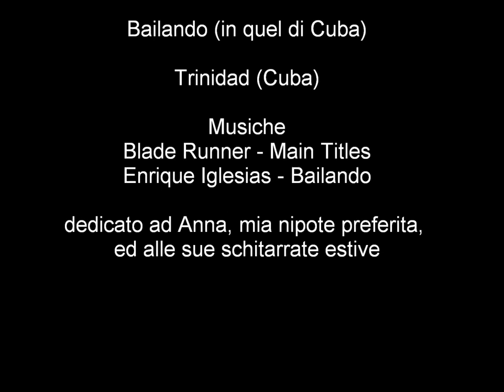Bailando (in quel di Cuba)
Alla Bodeguita del Medio, nella città di Trinidad sull'isola di Cuba, un gruppo musicale ripropone la canzone Bailando di Enrique Iglesias, pezzo che piace molto a mia nipote Anna, che l'ha suonato per me con la sua chitarra la scorsa estate, prima che attraversassi di nuovo l'Atlantico.